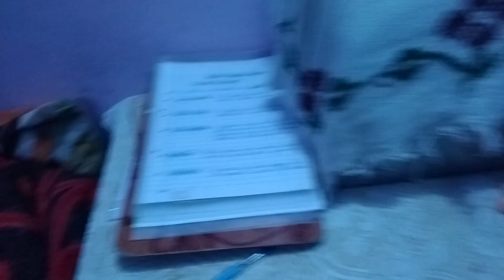please subscriber jyada se jyada video ko share kar do aap logon se request hai@priyanegivlogs1069